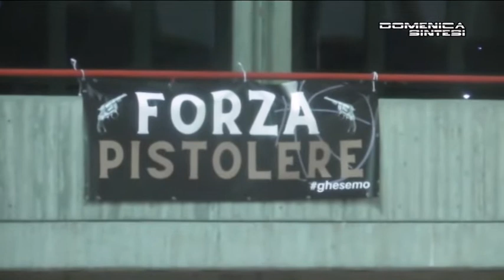Domenica sintesi 22-05-2022